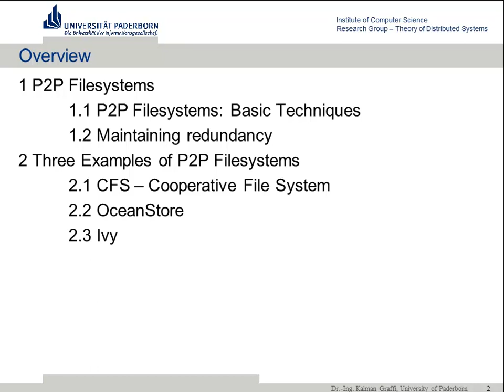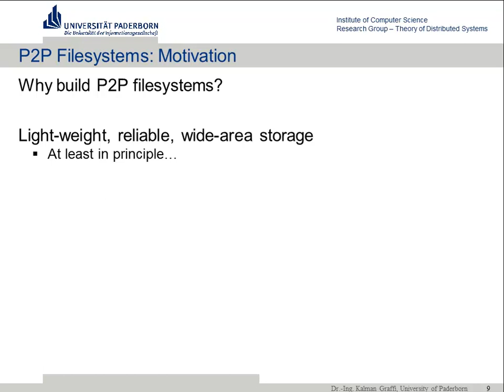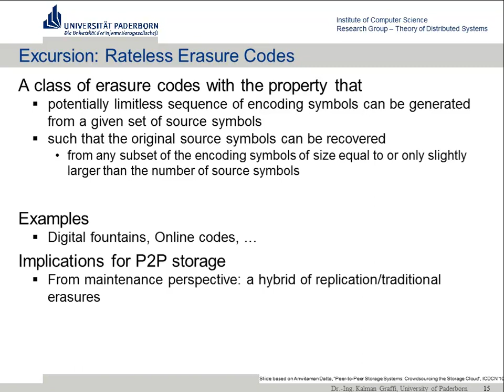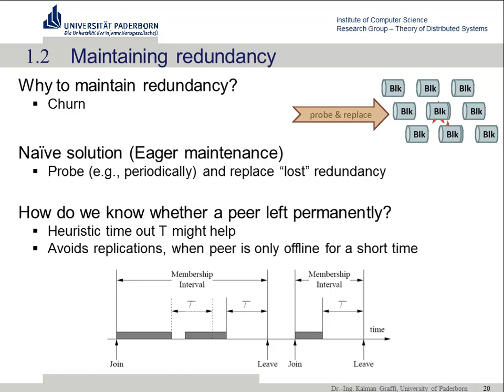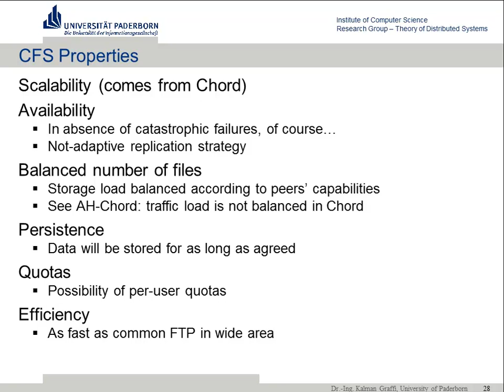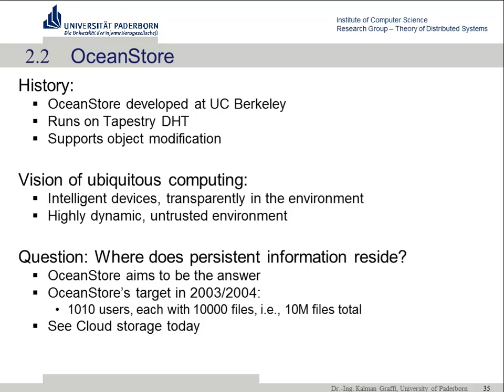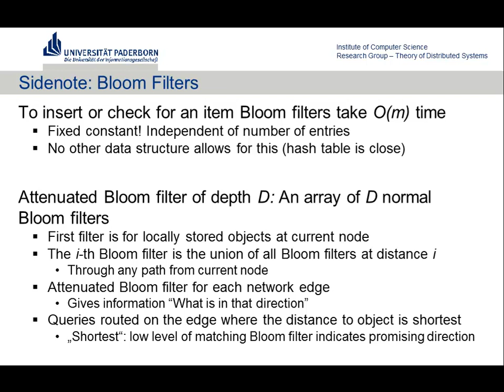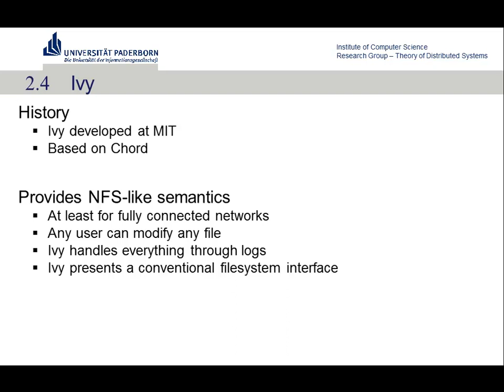Universität Paderborn - WS 2011 - Lecture: P2P Networks & Applications - 9 - Dr.Ing. Kalman Graffi